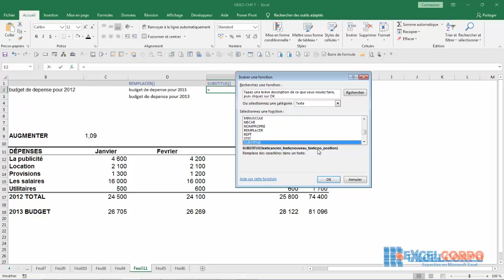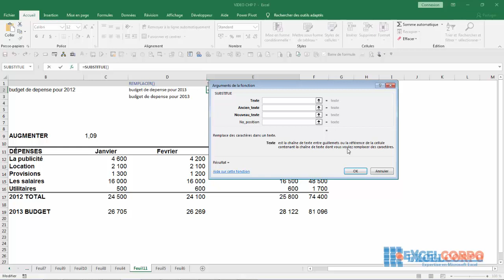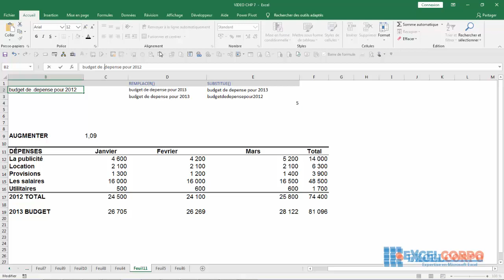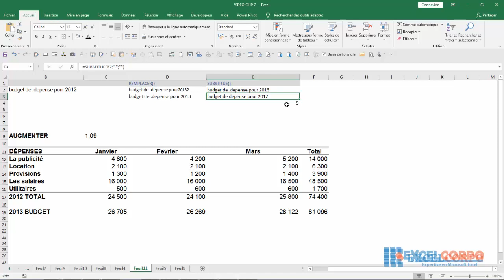Tuto 43 Comment substituer une sous chaîne avec les fonctions REMPLACER,TROUVE,NBCAR,SUBSTITUE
ExcelCorpo fournit un large éventail de services de pointe avec le logiciel Microsoft Excel. Nous pouvons vous consulter pour vous orienter dans la bonne direction sur vos projets liés à Excel, notamment l’analyse et la manipulation des données, l’analyse financière et modélisation, l’automatisation et la programmation VBA, les tableaux de bord et le business intelligence...

Lien du site web Lien de la page facebook ExcelCorpo est un projet de l’entreprise CESTAD ANALYTICS Lien du site web Lien chaine youtube